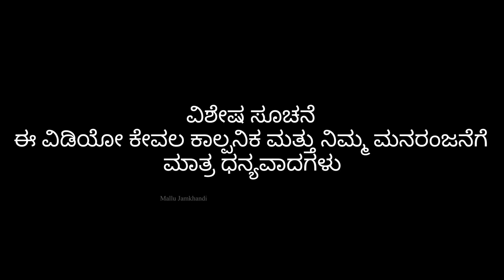ಅಳಿಯಂದ್ರು | Mallu Jamkhandi Comedy | Uttarkarnataka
Artist
Mallu Jamkhandi
Anand Hunnur
Santhosh Keri
Uma

Camera
Vishal Mirajkar

Mallu Jamkhandi

Team
Danesh
Santhosh
Parag
Bhimu

Music
Fayaz
Raviteja